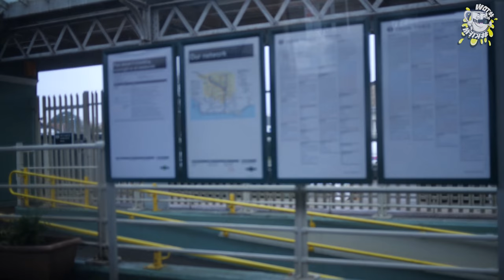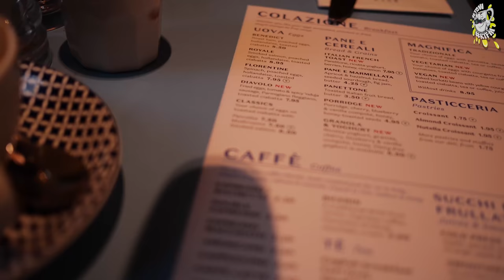Harry Potter, Coffee, Pizza and O'Neil & Associates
A fun look at our recent trip to London where we met with O'Neil & Associates, shared a wonderful coffee and ended our day with a pizza at the world famous Harrods store in Knightsbridge.